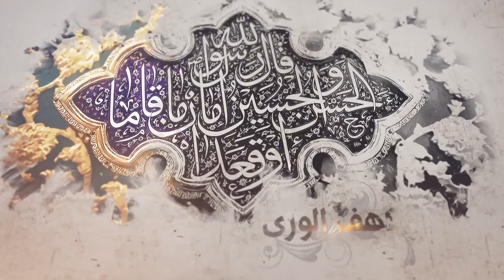268- شرح أصول الكافي - باب الإشارة والنص على أبي الحسن الثالث - الحديث 1 و2 - السيد جعفر الشيرازي